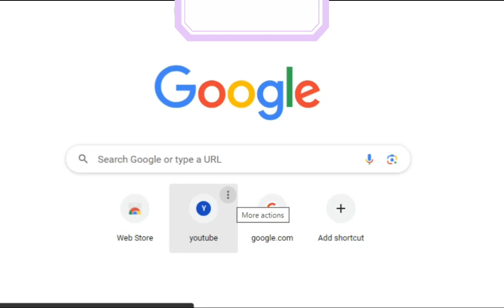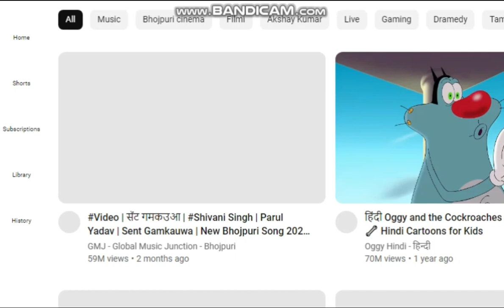Google Chrome me page kaise add kare how to add page on Google Chrome